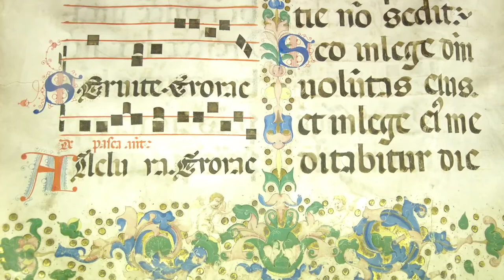Italy Vlog | Day 5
Today we visited three museums - the Marino Marini Museum (my favorite in all of Florence), San Marco, and the Accademia which is famous for housing Michelangelo's David. Hope you enjoy!